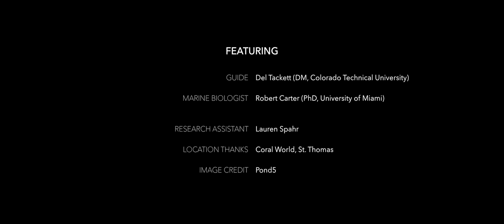Incredible Evidence of God's Design in the Oceans - Dr. Robert Carter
Explore the fascinating fields of biology, genetics, and intelligent design with 16 in-depth interviews featuring Del Tackett and six scientists from the film.

From stingrays and algae to ecosystems, genetics and internal structures, marine biologist Robert Carter explains how the oceans are incredibly complex parts of God's creation.

Dr. Carter obtained a BS in Applied Biology from the Georgia Institute of Technology in 1992.
He then spent four years teaching high school biology, chemistry, physics, and electronics before going to the University of Miami to obtain his PhD in Marine Biology. He successfully completed this program in 2003 with a dissertation on “Cnidarian Fluorescent Proteins.” While in Miami, he studied the genetics of pigmentation in corals and other invertebrates, designed and built an aquaculture facility for Caribbean corals, performed well over 500 SCUBA dives, many of them at night, and licensed a spin-off product of his research (a patented fluorescent protein) to a biotech company. He is currently a senior scientist and speaker for CMI-USA in Atlanta, Georgia.